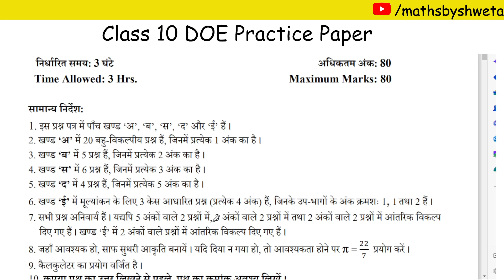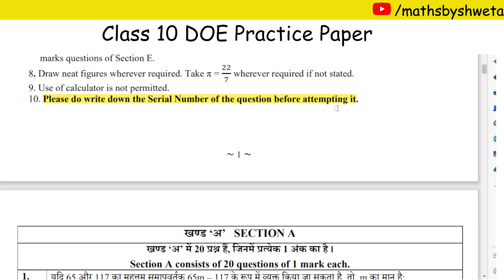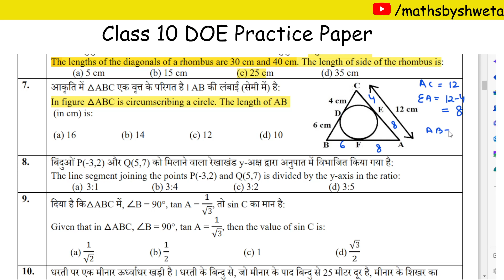Class 10 Maths DOE Annual Examination Practice Paper Section A Question 1 to 10 Solutions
Class 10 Maths DOE Annual Examination Practice Paper Section A Question 1 to 10 Solutions | Maths By Shweta